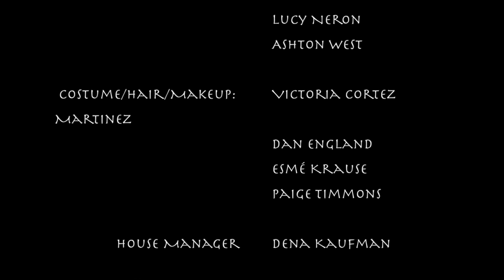Wilsonville High School Presents "A Midsummer Nights Dream"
Directed by John Fitzgerald. Performed March 2022.